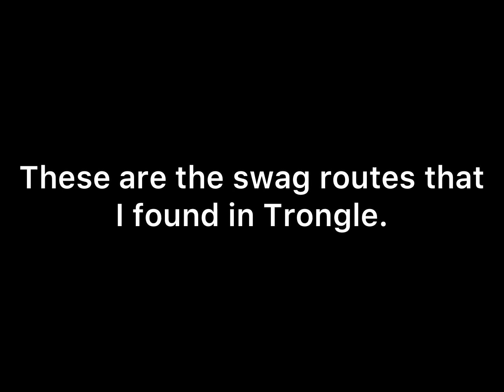Trongle swag routes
Look in the top left corner for swag route description.